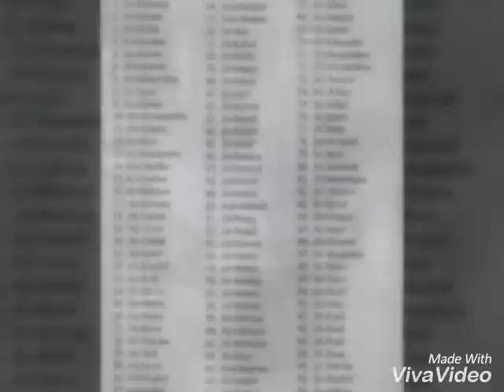18 February 2022